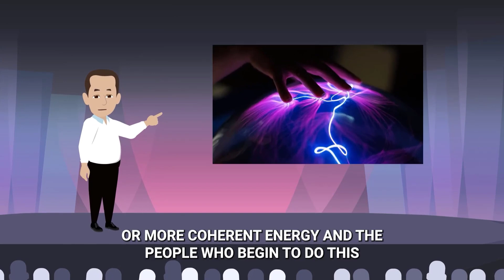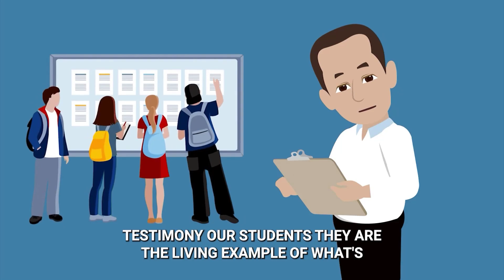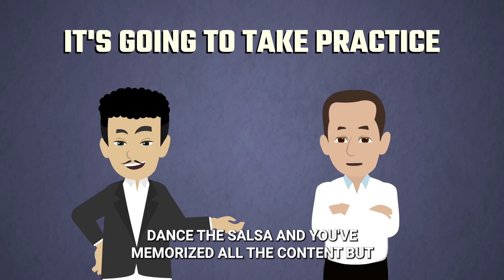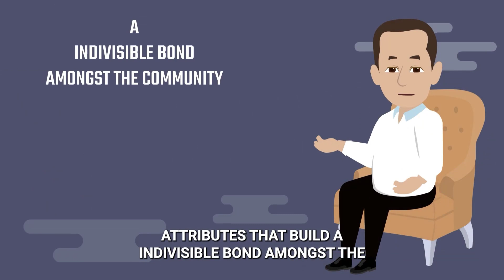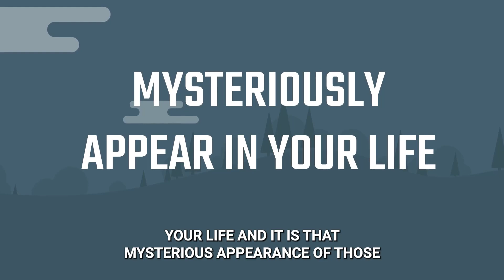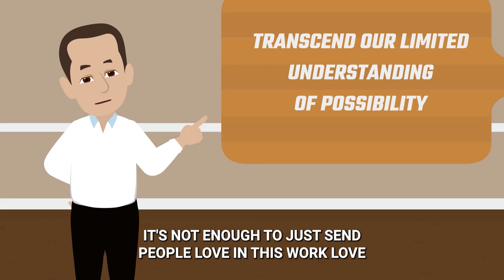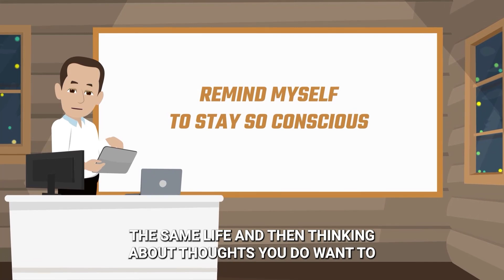Joe Dispenza ~ Change The Way You Think In The Way You Feel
Joe Dispenza ~ STAY IN THE ENERGY OF YOUR FUTURE
"Change Your Mind, Change Your Life" - 5 Simple steps that anyone can follow.